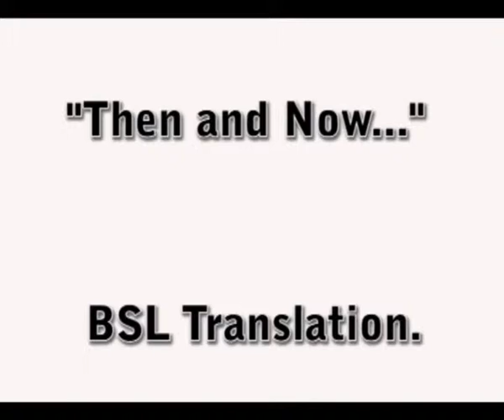Comet Blog BSL Translation - "Then and Now..."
British Sign Language translation of one of the Comet Blog posts. Visit cometrebuilt.blogspot.com for all videos, photos and information on the Comet Rebuilt project.